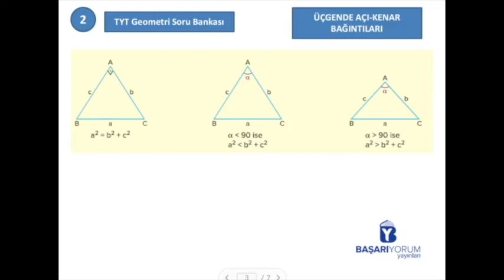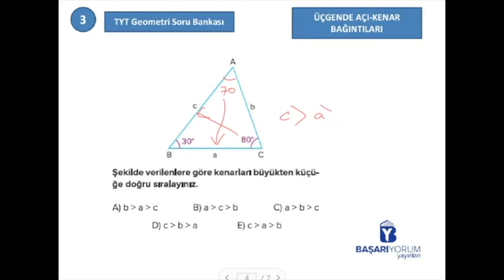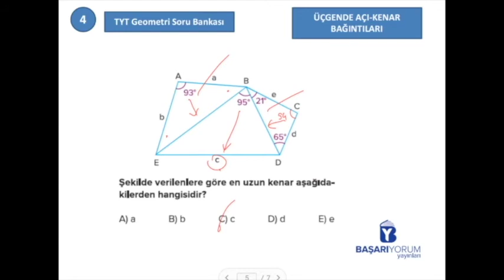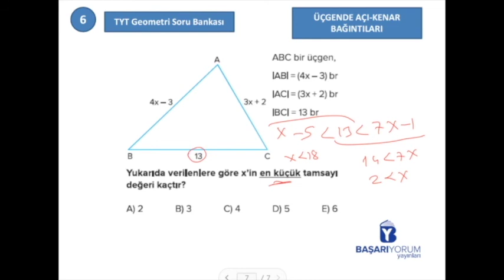TYT-AYT Geometri Soru Bankası • Sayfa-79